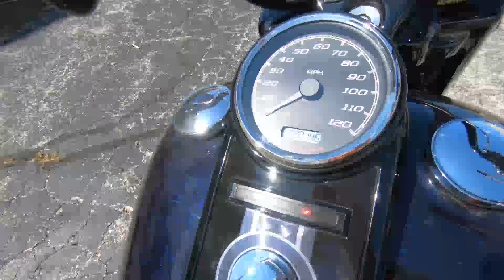2019 Harley-Davidson Road King Special - Used Motorcycle For Sale - Milwaukee, WI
Please visit Milwaukee Harley-Davidson to view this Used MID BLUE 2019 Harley-Davidson Road King Special for sale in Milwaukee, Wisconsin.

Stock#: 617186

Description:
2019 Harley-Davidson Road King Special
RULE THE ROAD
There’s a dark side to our heritage. You’re looking at the king of it. You get top-of-the-line power and a blacked-out look that will stop traffic.

Features may include:

BLACKED-OUT, STRIPPED-DOWN BARE MUSCLE
MINI-APE HANDLEBARS
9-inch tall, 1.25-inch wide mini-ape handlebars so you can sit taller, feel more assertive, and ride more aggressively.

The most displacement in standard H-D® Touring models. You get 114 cubic inches of passing and horizon-chasing power.

BLACKED-OUT CUSTOM STYLING
This machine is end-to-end blacked-out, stripped down bare muscle from the aggressive turbine wheels to the tapered mufflers.

STRETCHED SADDLEBAGS
A sleek look on the outside and roomy on the inside with more than enough space to stash your riding essentials. The lids open with a single touch of a hand.

CUSTOM BLACK TURBINE WHEELS
19-inch of head-turning style in the front, 18-inch in the rear. Powerful blades extending all the way to the rim create an eye-catching impact.

BLACK HEADLIGHT NACELLE WITH MATCHING TRIM RING
Big and commanding, boasting a darkness-defying headlight so you can see and be seen.

RESPONSIVE SUSPENSION
High-performing front and rear suspension with easily hand-adjustable rear shocks put you in control of a plush ride.

19-inch of head-turning style in the front, 18-inch in the rear. Powerful blades extending all the way to the front and rear brakes are electronically linked to provide exactly the right amount of brake to each tyre no matter the road condition. No matter how good you are, this will make you a better rider.m create an eye-catching impact.